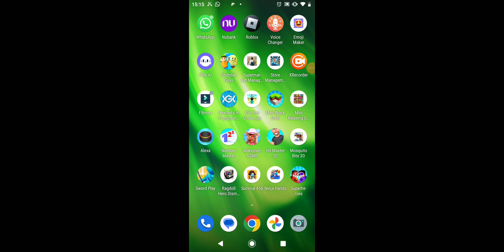25 de junho de 2024